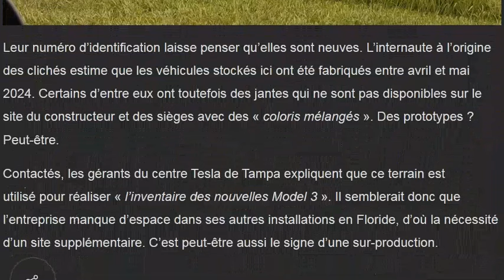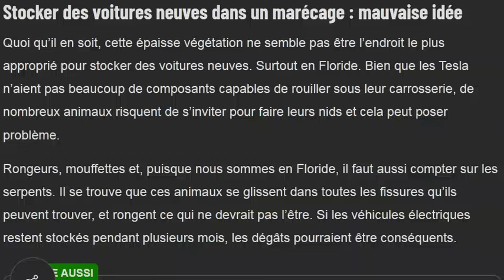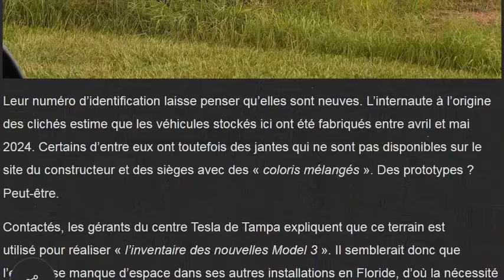Des centaines de Tesla abandonnées sur un terrain vague en Floride ?